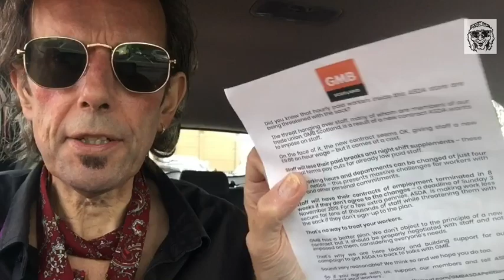Joe's settee, street crow & C90.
Mid week stuff from the world of Jag.